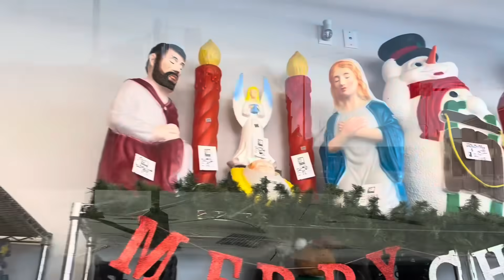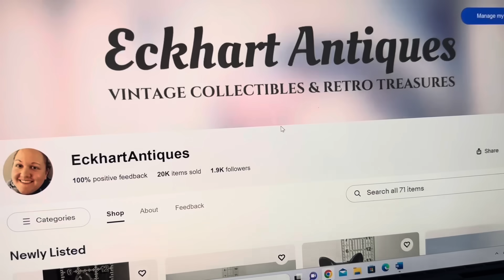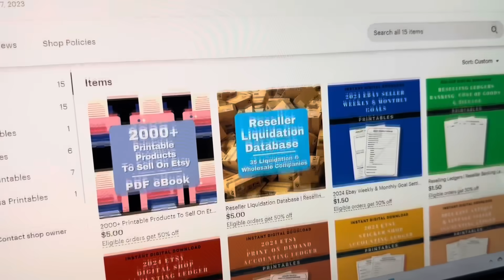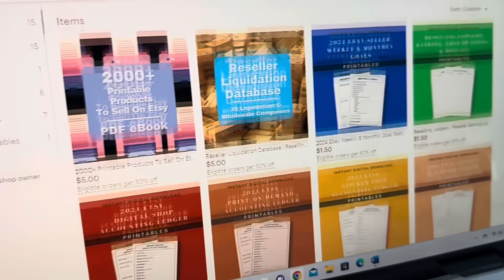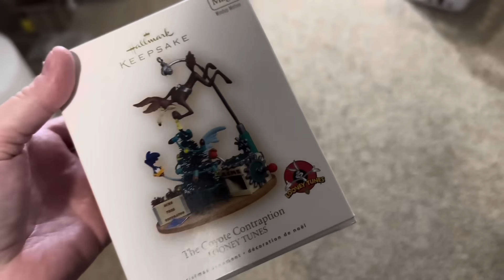I'M SO EMBARRASSED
My ETSY clipart shop

My ETSY printables shop